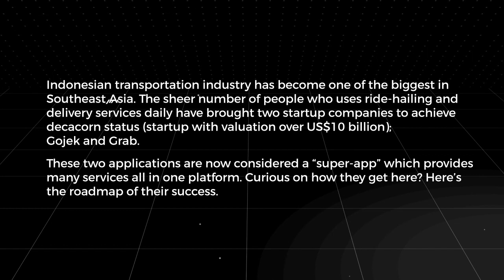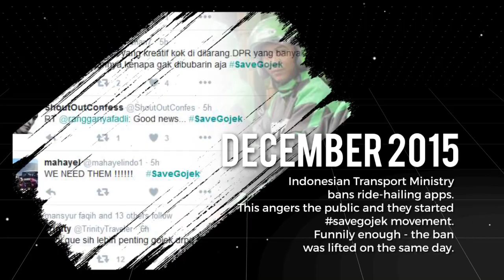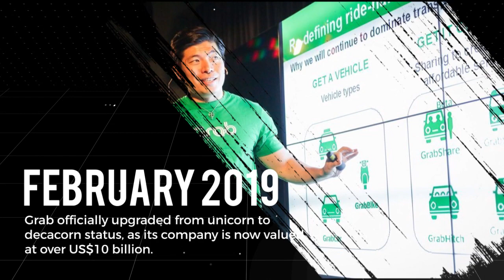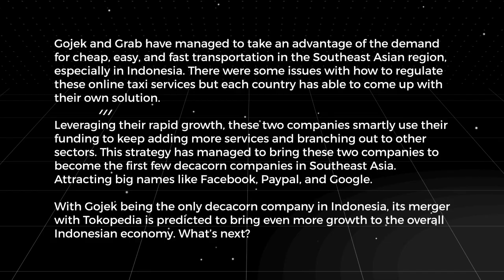Gojek vs Grab | Technology Decacorn Startup and Future Transportation Documentary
[00:00] The startup roadmap begins!
[00:19] 2010
[00:26] 2012
[00:33] 2013
[00:47] 2014
[01:44] 2015
[02:34] 2016
[03:10] 2017
[03:31] 2018
[04:22] 2019
[05:04] 2020
[05:33] 2021

Nadiem Makarim, a harvard graduate, founded Gojek with his highschool friend Michaelangelo Moran. Gojek started as a tiny call centre with only 20 ojek (motorbike taxi) drivers. Meanwhile, Anthony Tan came up with an idea to create a taxi-booking mobile app for Southeast Asia. Anthony together with Tan Hooi Ling launched “My Teksi” (now grab app). See the founder roadmap!

The business runs in indonesia singapore thailand philippines and vietnam that soar strong in southeastasia

There are ten technology startups in Southeast Asia that you need to know about.

Take action!
📬 I Gema Consult
🌏 I Accounting & HR Services I Bali